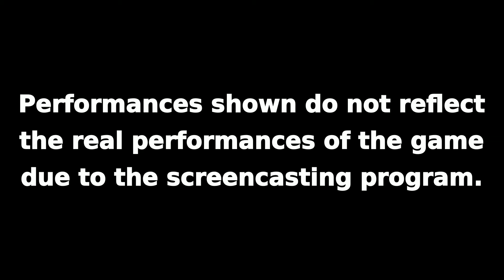Let's Play on Ubuntu: Voxatron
Infos:

This is how Voxatron (0.2.10 fantasy console version) works on Ubuntu 14.04.

Engine:

Native Linux client.

Original music and GFX sounds.